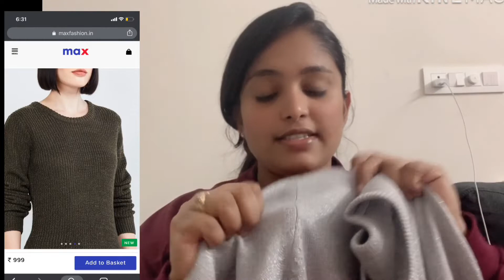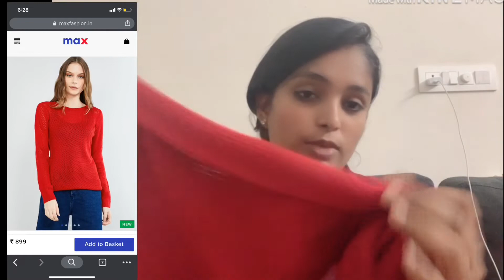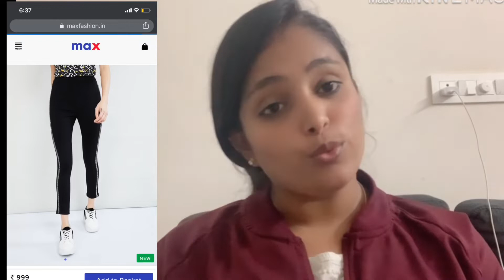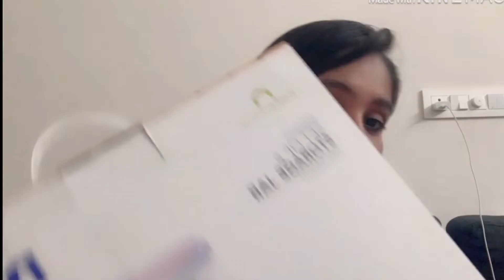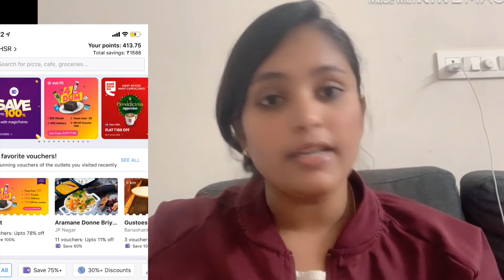Winter shopping haul 2019 | Reliance Trends | Max | Decathlon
Winter shopping haul 2019 |Reliance Trends |Max | Decathlon Shopping haul

Recommended Videos :

WINTER NIGHT SKIN CARE ROUTINE - all skin type | Get healthy glowing skin

Marriage Series -1|Arrange money for emergency or marriage with this banking tips

Marriage series-2 | Bridal Jewellery shopping tips

Marriage Series-3| Post wedding simple makeup look without foundation

Marriage series-4 | Affordable Bridal makeup kit in Kannada

How to remove acne scars |skin tanning | pigmentations with single remedy